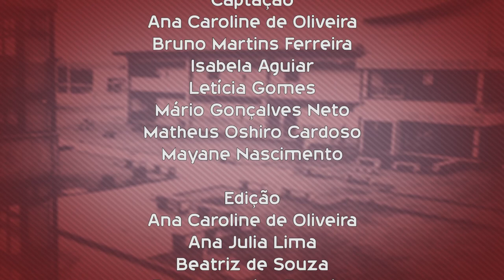Que curso eu faço? - Turismo - UFSCar Sorocaba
Campus: Sorocaba
Tipo: Bacharelado
Duração: 8 semestres
Modalidade: Presencial
Turno: Integral - Matutino e Vespertino
Vagas: 40
Carga Horária: 3390 horas